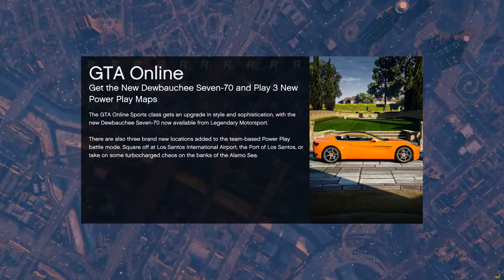Let's Play GTA5: Cunning Stunts - Endurance Race!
That moment when you think, "Ah one more race." And then it's 7 laps.